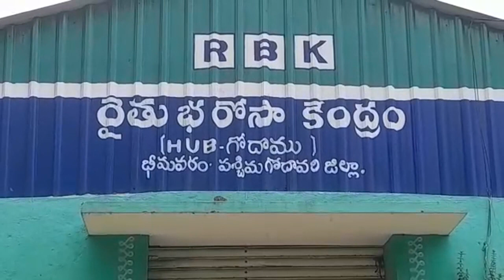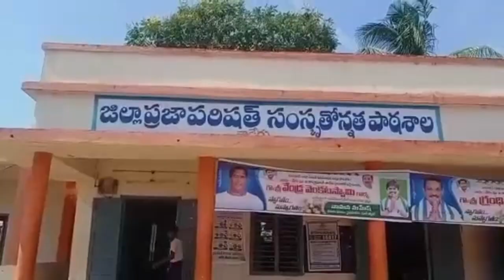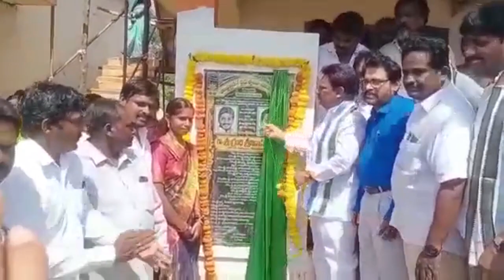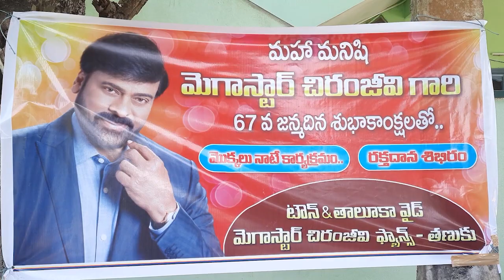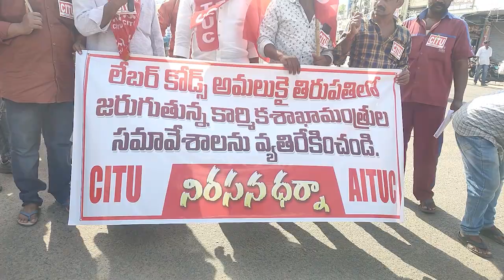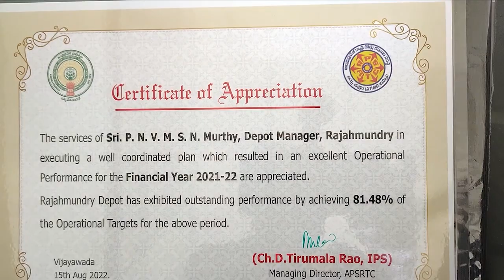TCN NEWS 22-08-2022 1